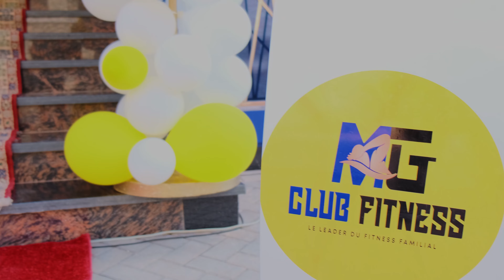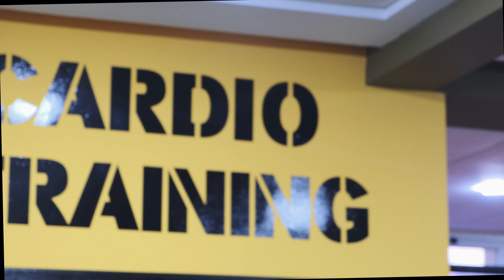Gym | MG Club Fitness Oujda | أكبر فضاء رياضي عائلي و مسبح بمواصفات أولمبية وجدة 2022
إفتتاح أكبر فضاء رياضي عائلي و مسبح بمواصفات أولمبية بوجدة
divers sport femme hommes enfants  oujda 2022
ouverture du salle de sport et piscine oujda
best

قناة خاصة بالتصوير الفوتوغرافي والفيديو وتعديل الصور
Chaine for photography and Videography video editing
Photographie videographie montage vidéo
Vidéo maker
Editing